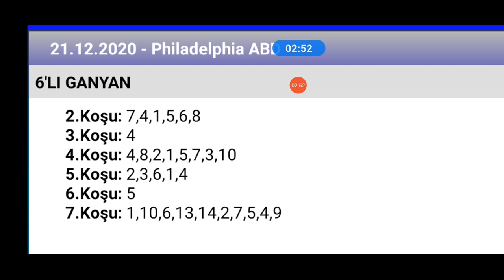21 Aralık 2020 TJK Philadelphia ABD 🏇 at yarışı tahminleri altılı ganyan tahminleri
ganyan canavarı TJK Philadelphia ABD 🏇 at yarışı tahminleri altılı ganyan tahminleri